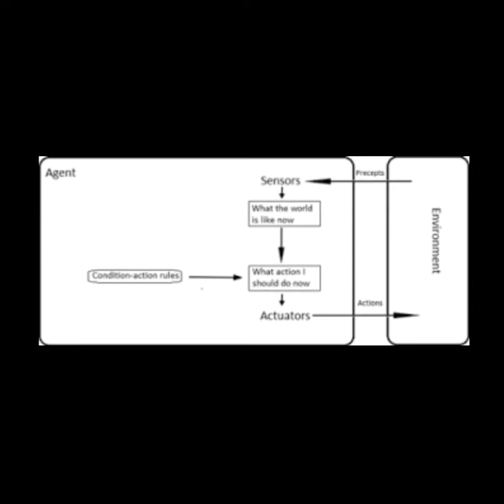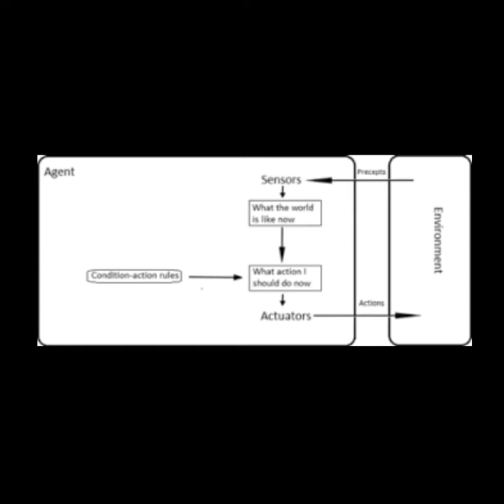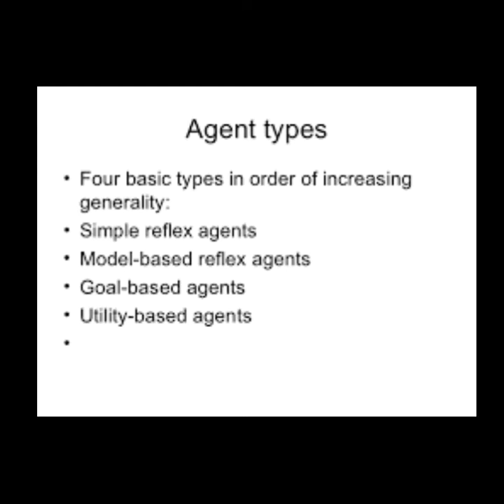agents in ai in tamil||rj praveen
Intelligence
Boundaries
Agent
Types of agent
Characteristics of task environment